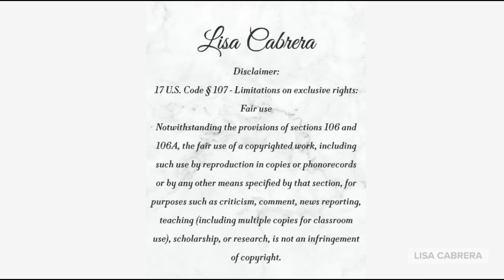Shocking Revelation: Global Toilet Paper Contaminated